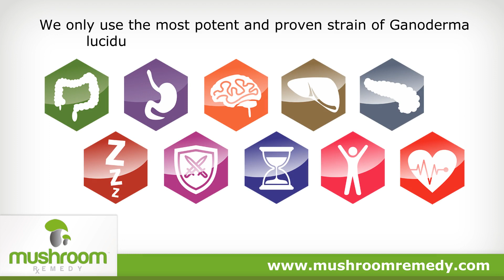Mushroom Remedy Pro Nerve Brain